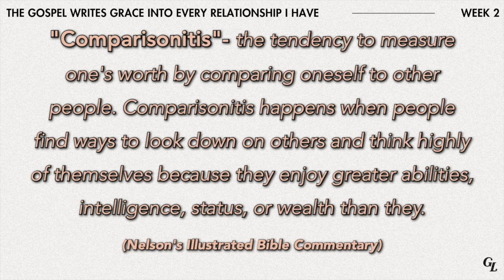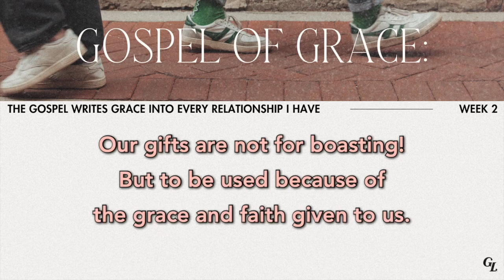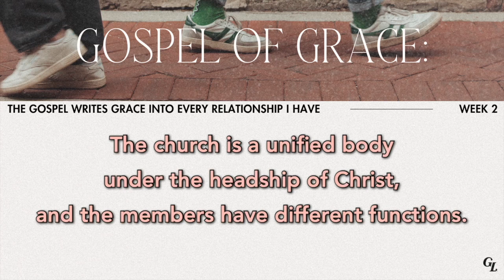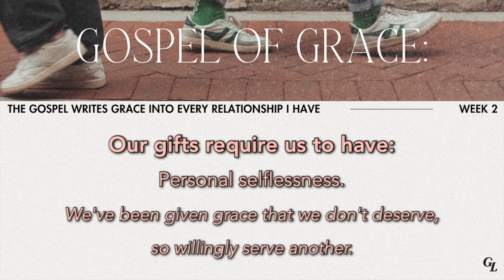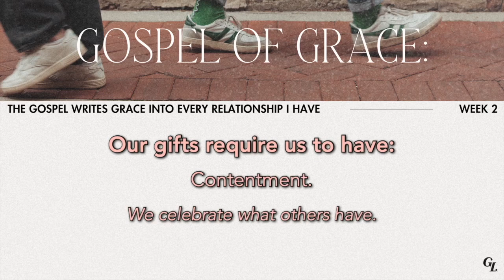Gospelife | NW | Gospel of Grace: Gifts of Grace | Teyvone Mitchell